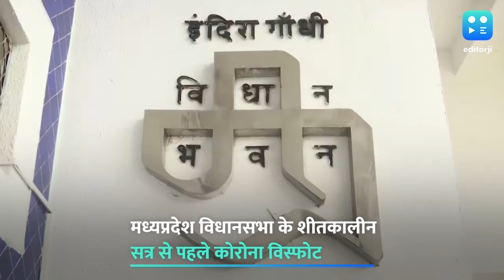शर्तों के साथ सरकार से बात करने को तैयार हुए किसान, क्या निकल पाएगा समाधान?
कृषि कानूनों को लेकर किसान और सरकार के बीच बना डेडलॉक अब शायद टूट सकता है. किसान शर्तों के साथ सरकार से एक बार फिर बात करने को तैयार हो गए हैं. प्रदर्शनकारी किसान संगठनों ने तय किया है कि सरकार से 29 दिसंबर को बात की जाएगी और पूछा जाएगा कि इन कानूनों को निरस्त करने का क्या रास्ता है. वहीं सरकार के लिए किसानों के साथ साथ इस मुद्दे पर अपने सहयोगियों को मना लेने का रास्ता भी मुश्किल नजर आ रहा है. शनिवार को राजस्थान के नागौर से सांसद हनुमान बेनीवाल ने NDA से नाता तोड़ लिया. इसके अलावा बाकी तमाम बड़ी सुर्खियां, देखिए editorji की evening playlist में